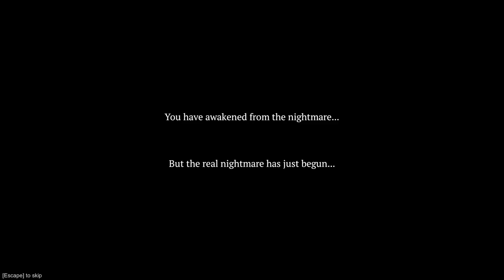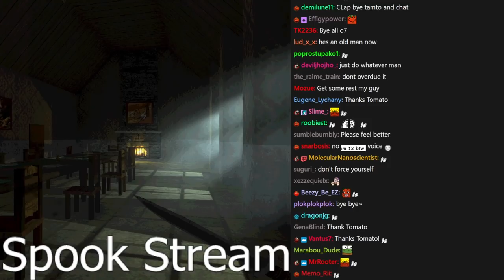[Tomato] Nightmare of Decay : Eating a bad pizza and entering the 'Shadow Realm'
Tomato plays Nightmare of Decay
Air Date. ➤May 5, 2022